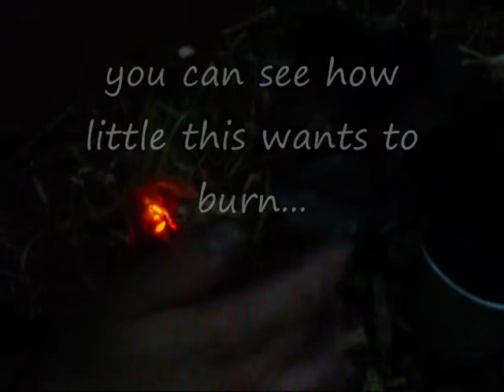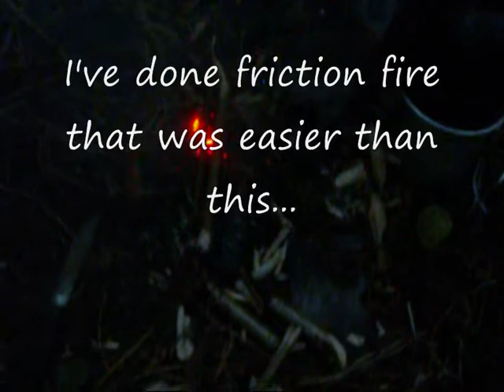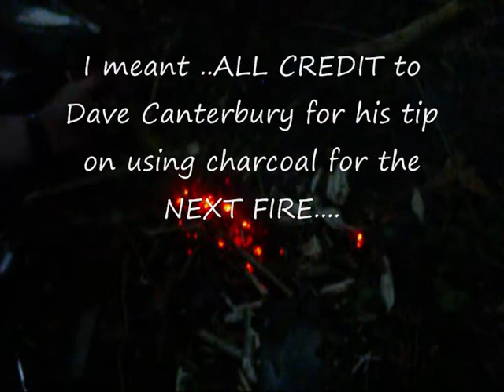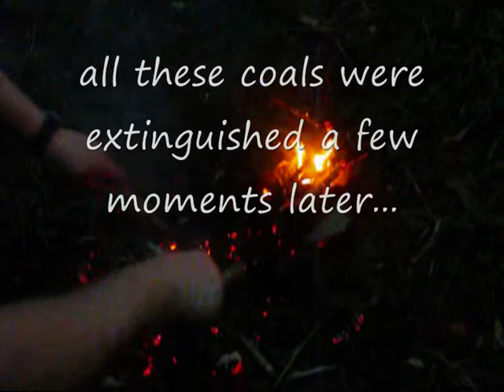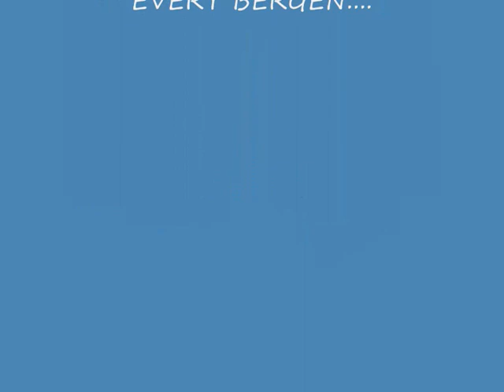BUSHCRAFT Fire from charcoal..Dave Canterbury's SECOND FIRE theory. success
Worth watching for dogged persistence alone I guess..but we got there eh? still I'm happy enough to show myself having a hard nights work if you can see the honesty..the edc in my car was in my car and my key ring edc was in my pocket but the mora and machete were more than enough for what I was doing. BUT some form of surefire would be right up there from now on eh??? Cheers!